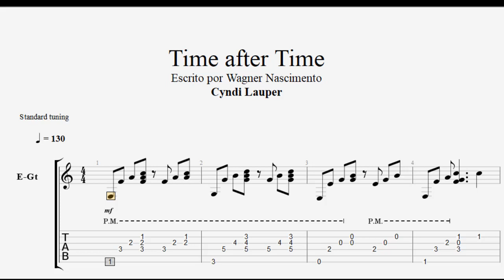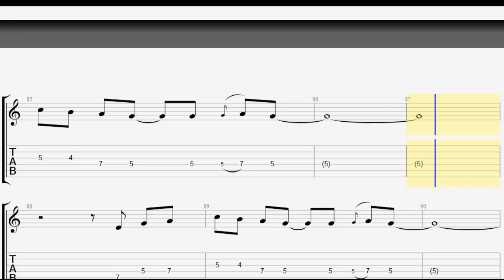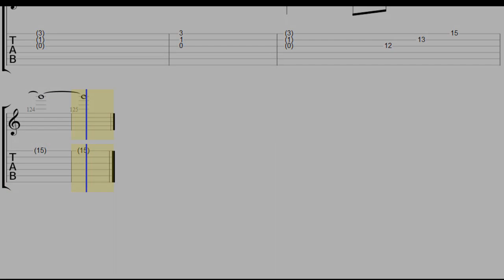Time After Time Guitarra Arranjos TAB - Cindy Lauper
LINK PARA O DOWNLOAD DA TAB .

Link para o curso Escalas e Improviso para Iniciantes

Instagram do meu Estúdio : @casadoaudio